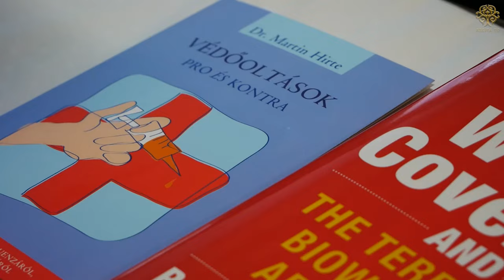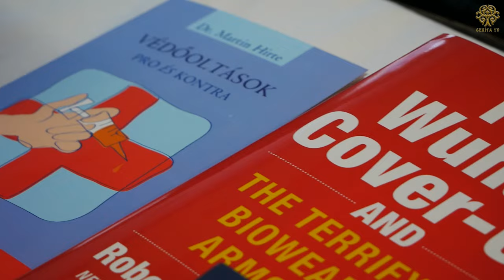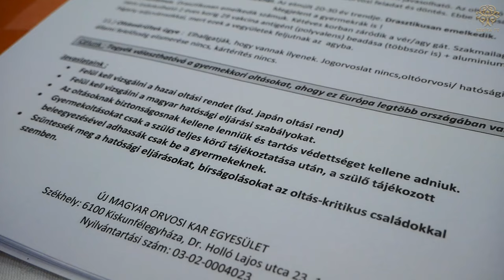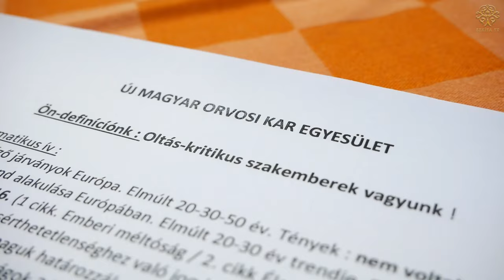ÚJ MAGYAR ORVOSI KAMARA -Sajtótájékoztató a gyermekoltásokról - Összefoglaló-riportok